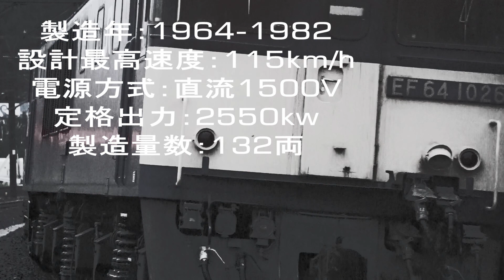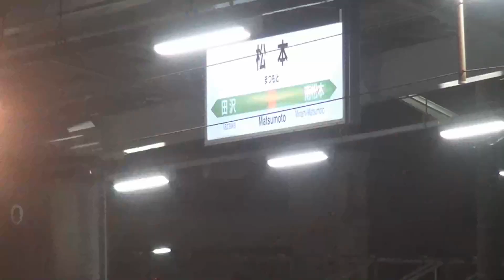【철도PV】직류 전원 산악 구간 사양 기관차 EF64 (공격 전이다)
魔が差した
悪ふざけが過ぎたと心より反省していません。